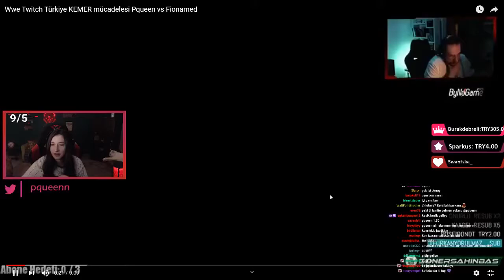Pqueen WWE Twitch Türkiye Pqueen vs Fıonamed İzliyor Kemer Maçı Twitch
pqueen izliyor,
pqueen korku oyunu,
pqueen among us,
pqueen feign,
pqueen secret neighbor,
pqueen ve dadaşlar,
pqueen uno,
pqueen sims,
pqueen aşkolog,
pqueen ark,
pqueen adal,
pqueen animasyon,
pqueen altın kelebek,
pqueen among us saklambaç,
pqueen ağlıyor,
pqueen a way out,
pqueen a way out final,
pqueen a house of thieves,
pqueen a bag of milk,
pqueen a homeless survival,
pqueen a way out 4,
pqueen a way out 3,
pqueen a way out 2,
pqueen barış zorba,
pqueen banu berberoğlu,
pqueen batuhan,
pqueen benim kuaförüm,
pqueen blackpink,
pqueen big brother,
pqueen bts,
pqueen barış zorba izliyor,
pqueen b,
pqueen can sungur,
pqueen cennet cehennem,
pqueen codenames,
pqueen cringe,
pqueen crab game,
pqueen cringe tiktok,
pqueen cs go,
pqueen cyberpunk,
pqueen çağatay,
pqueen çizim,
pqueen çök esma,
pqueen çağatay küfür,
pqueen çağatay dilan,
pqueen çizim oyunu,
pqueen çine bedel,
pqueen çözelim,
pqueen diye,
pqueen devour,
pqueen dans,
pqueen dead by daylight,
pqueen dying light,
pqueen drama pasta,
pqueen dava,
pqueen dadaşlar,
pqueen d,
pqueen esra erol,
pqueen ekiple oyun,
pqueen eda okumuş,
pqueen eurovision,
pqueen ekip,
pqueen elraen,
pqueen edit,
pqueen esra erol fatma,
pqueen e okul,
pqueen e kalmaya gittik,
pqueen e açılan soruşturma,
pqueen e,
pqueen e gelen en büyük bağış,
pqueen e tepki,
pqueen e soruşturma,
pqueen fall guys,
pqueen funny moments,
pqueen fatma,
pqueen fnaf,
pqueen feign 1,
pqueen florence,
pqueen forest,
pqueen f,
pqueen gerçek kesit,
pqueen gartic phone,
pqueen gereksiz sansür,
pqueen gelin evi,
pqueen god of war,
pqueen golf,
pqueen gülşen,
pqueen genshin impact,
pqueen g,
barış g pqueen izliyor,
pqueen hello neighbor,
pqueen haramiler,
pqueen hürrem,
pqueen hugola,
pqueen hakkı,
pqueen huggy wuggy,
pqueen hatay sandık içi,
pqueen hikayeli oyunlar,
pqueen h,
pqueen ışıl ışık,
pqueen ı m fish,
pqueen ıt takes two,
pqueen ızlıyor,
pqueen ı m fish 7,
pqueen ıssız ada,
pqueen ım a fish,
pqueen ırkımız,
pqueen ı saw black clouds,
pqueen ı m fish 5,
pqueen ı m fish 2,
pqueen internet cafe simulatör,
pqueen izliyor esra erol,
pqueen irem derici,
pqueen isim şehir,
pqueen izliyor orkun ışıtmak,
pqueen ilk yayın,
pqueen izliyor tepkikolik,
pqueen i'm a fish,
pqueen i will eat you,
pqueen japon hamza,
pqueen jahrein,
pqueen japon hamza izliyor,
pqueen jagerman,
pqueen jumpscare,
pqueen jagerman izliyor,
pqueen just dance,
pqueen jason,
pqueen korku,
pqueen komik anlar,
pqueen kerimcan durmaz,
pqueen kısmetse olur,
pqueen korku oyunu ekip,
pqueen kpop,
pqueen kindergarten,
pqueen k pop dinliyor,
pqueen k,
k pop tepki pqueen,
pqueen labyrinth,
pqueen little nightmares,
pqueen lanetli bebek,
pqueen lisa,
pqueen last of us,
pqueen lunch lady,
pqueen little nightmares 2,
pqueen lgbt,
pqueen l,
pqueen muhteşem yüzyıl,
pqueen maske,
pqueen murat soner,
pqueen mansur yavaş,
pqueen meryem can,
pqueen minecraft,
pqueen meryem can izliyor,
pqueen mia,
pqueen m,
pqueen noluyo ya,
pqueen nisan hakan,
pqueen noluyo ya izliyor,
pqueen nisan hakan izliyor,
pqueen nurdisina,
pqueen neighbor,
pqueen nasıl ya izliyor,
pqueen nightmares,
pqueenn,
pqueen oyun,
pqueen orkun ışıtmak,
pqueen outlast,
pqueen once said,
pqueen oyun oynuyor,
pqueen oynuyor,
pqueen ormantik mafya,
pqueen orkun ışıtmak izliyor,
pqueen o ses haramiler,
pqueen o ses haramiler 2022,
pqueen o ses,
pqueen o ses türkiye izliyor,
pqueen o ses haramiler harun,
pqueen o ses discord,
pqueen o bölüm 2,
pqueen o,
pqueen ödül,
pqueen öğrenci hayatı,
pqueen ödül töreni,
pqueen örgü,
pqueen öğretmen,
pqueen ölüyorum anlasana,
pqueen öğrenci,
pqueen örgü örüyor,
pqueen propnight,
pqueen poppy,
pqueen phasmophobia,
pqueen pacify,
pqueen pizza,
pqueen porçay,
pqueen pasta,
pqueen paranormal,
pqueen pp,
pqueen resident evil 8,
pqueen röportaj adam,
pqueen resident evil,
pqueen resident evil 7,
pqueen roblox,
pqueen resident evil village,
pqueen ruhi çenet,
pqueen raft,
pqueen r,
pqueen saniye,
pqueen stardew valley,
pqueen sims 4,
pqueen survivor,
pqueen sezgi aksu,
pqueen soruşturma,
pqueen s,
pqueen şarkı,
pqueen şarkı söylüyor,
pqueen şavşan,
pqueen şokopop,
pqueen şahide türe,
pqueen şöhretin bedeli,
pqueen şarkı dinliyor,
pqueen şarkısı,
pqueen tepkikolik,
pqueen tiktok,
pqueen the last of us,
pqueen the sims 4,
pqueen tepkikolik izliyor,
pqueen türk tv efsaneleri,
pqueen the walking dead,
pqueen the last of us 2,
pqueen t,
pqueen utanıyorum,
pqueen uncharted,
pqueen until dawn,
pqueen utanıyorum 1,
pqueen uncharted 4,
pqueen undertale,
pqueen uğur dündar,